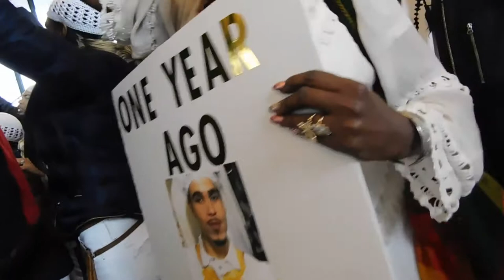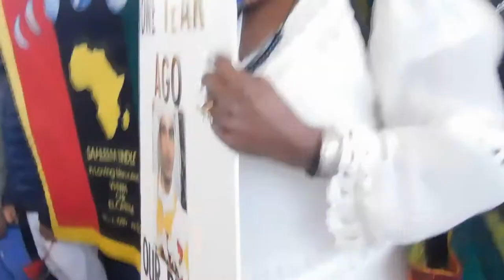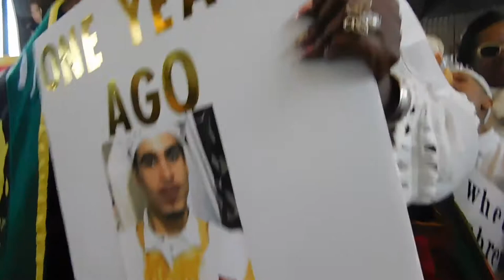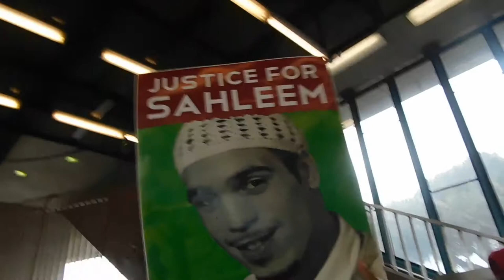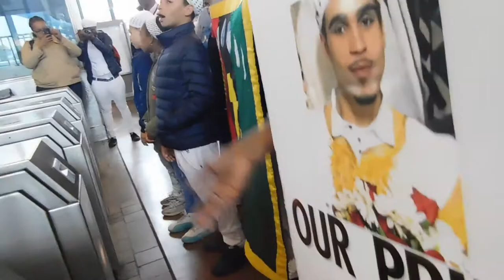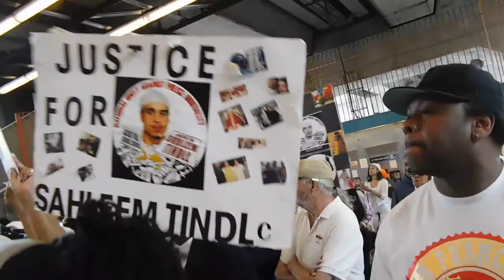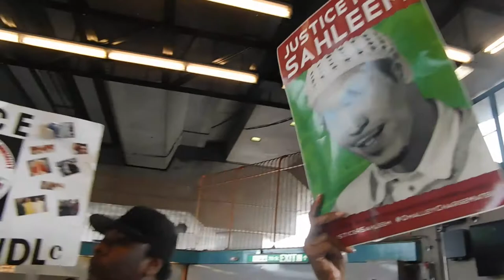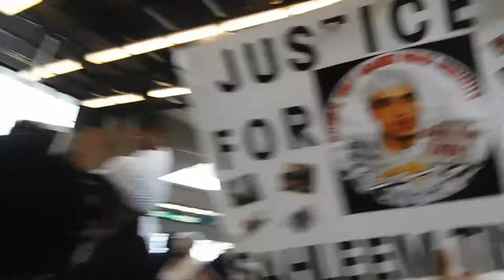( DSCN7448 ) Still Fighting for Justice4Sahleem BD Rally ~Pt.7